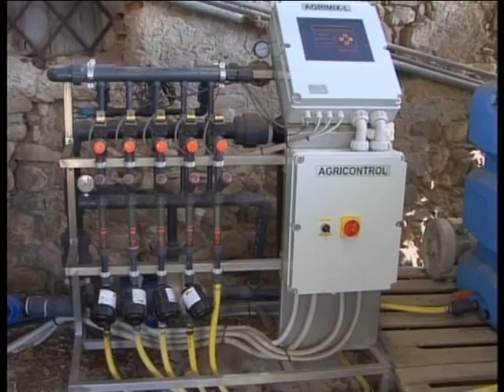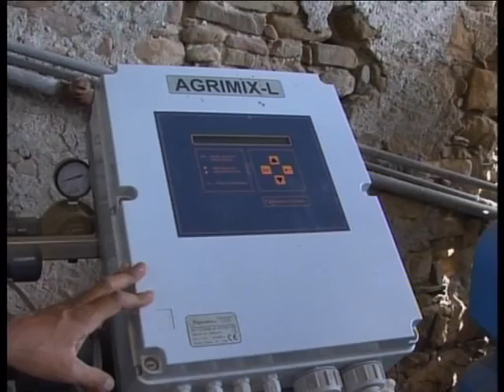IMPRESE GIOVANILI : CRESCE IL SALDO TRA NUOVE E CESSAZIONI DI ATTIVITA'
DATI DIFFUSI DA UNIONCAMERE LIGURIA